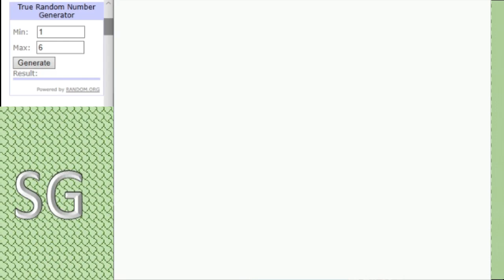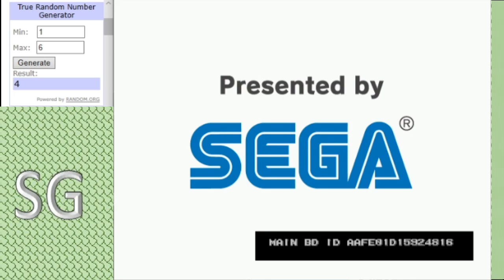Dinosaur King Arcade Tournament 2020 - Group Stage (A) - Dino Gasmania vs Dino Tenka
A top of the table calsh here as both these competitors have 2 wins under their belt with Gasmania surprising spectators while Tenka using brute force with Dinotector terry but which one of these 2 can carry on their 100% winning start?